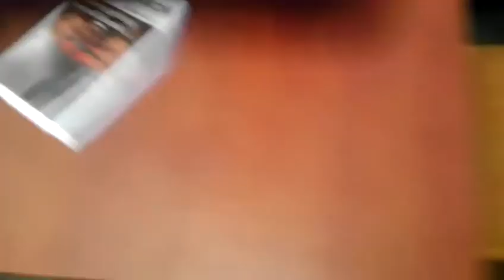ibrahim inan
sana uyuma dedim iş başında